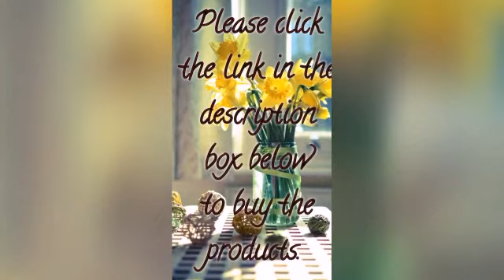Crape printed western dresses//western wear womens dresses//Rs. 550//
Western wear dresses, latest trends, fancy designs, designer wear clothing, sarees, blouse models, shopping online, links

Shop for Crepe Printed Dresses

*Color*: Multicoloured

*Fabric*: Crepe

*Type*: Knee Length

*Style*: Printed

*Design Type*: A-Line Dress

*Sizes*: S (Bust 36.0 inches), M (Bust 38.0 inches), L (Bust 40.0 inches), XL (Bust 42.0 inches)

/99418797

Please join my whatsapp group chat for latest updates